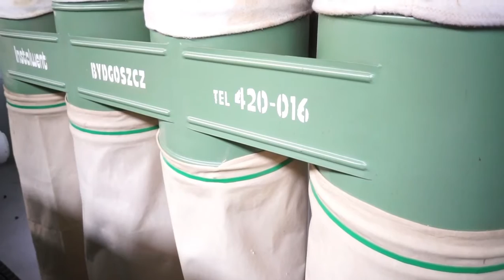Odciąg trocin INSTALMENT * MAR-MASZ maszyny stolarskie